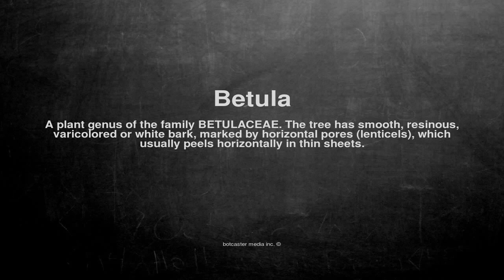Medical vocabulary: What does Betula mean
What does Betula mean in English?